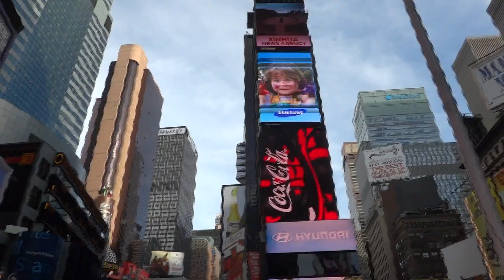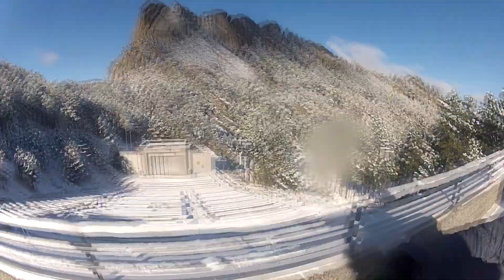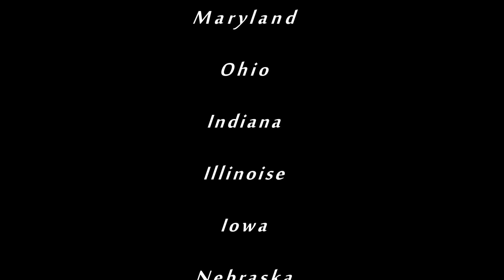GoPro Road Trip America! Coast to Coast with Gitout Bros.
My brother and I took a 2 week road trip covering 16 states and over 3,500 miles!  Most all the video footage was shot using the GoPro Hero2 camera.  It features sites from various cities and events along the journey including: Washington DC, New York, Boston, Chicago, South Dakota and more...  Plus many famous sites: Mt Rushmore, Sears Tower, Times Square, Statue of Liberty, Lincoln Memorial and many more.